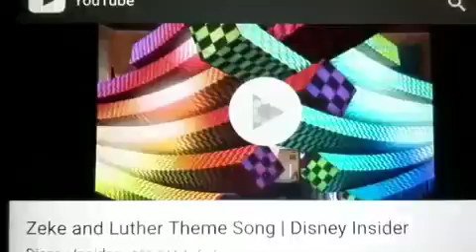Zeke and Luther Theme Song Disney Insider